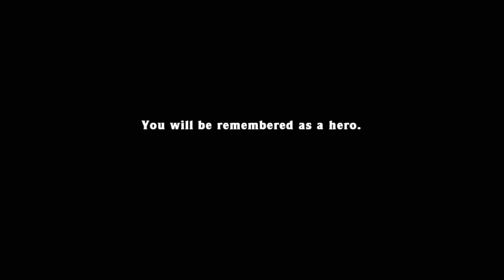co-op descend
not really but yea kinda